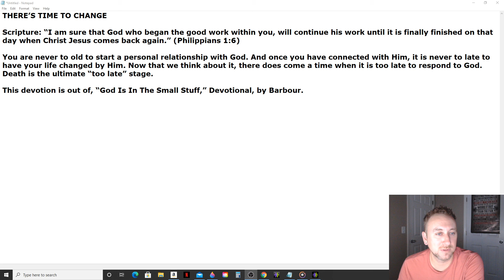Daily Manna Devotional - There's Time To Change (Barbour) 5/24/21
THERE’S TIME TO CHANGE

Scripture: “I am sure that God who began the good work within you, will continue his work until it is finally finished on that day when Christ Jesus comes back again.” (Philippians 1:6)

You are never to old to start a personal relationship with God. And once you have connected with Him, it is never to late to have your life changed by Him. Now that we think about it, there does come a time when it is too late to respond to God. Death is the ultimate “too late” stage.

This devotion is out of, “God Is In The Small Stuff,” Devotional, by Barbour.